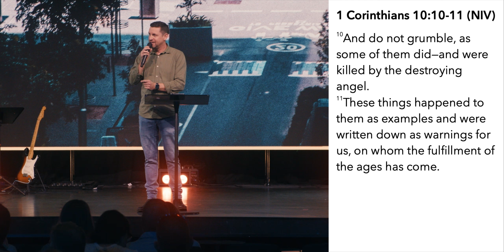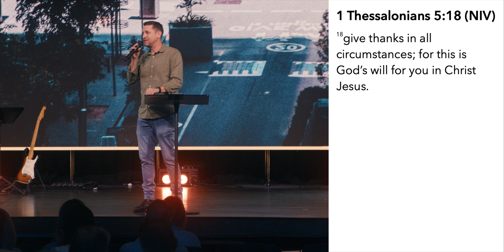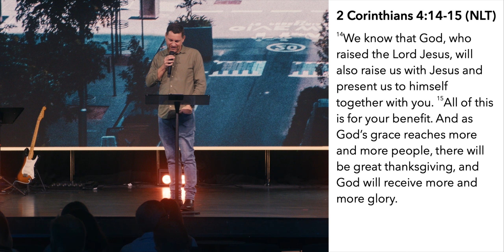Overflowing with Gratitude and Grace | Ps. Nathan Harris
Pastor Nathan Harris continues our "Your Kingdom Come" series with "Full of Gratitude and Grace", an attitude we should have for God. How can we cultivate this?

This weeks passages: 1Thes 5: 18, Ex 16: 1-3, 1Cor 10: 10-11, Ps 142: 1-2, 1Theos 5: 18, Ps 92: 1-2, 2Cor 4: 14-15, Ps 100, Phil 1: 3